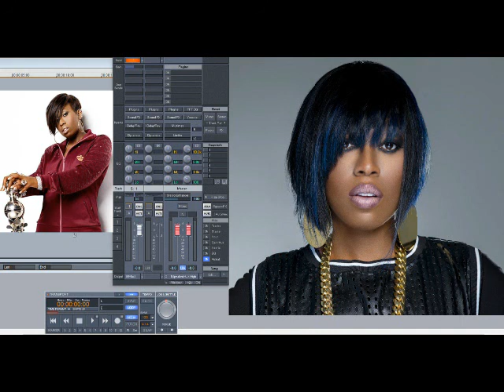Missy Elliott – Get Ur Freak On (Slowed Down)